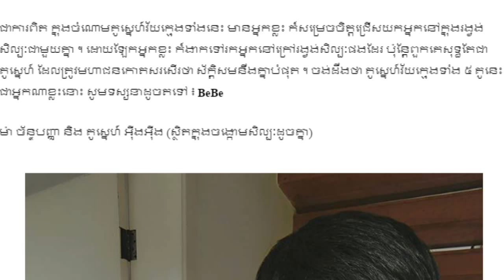គូស្នេហ៍តារាវ័យក្មេងទាំង ៥គូរ មើលទៅពិតជាសមគ្នាបំផុត,Khmer News Today, Mr. SC Channel,